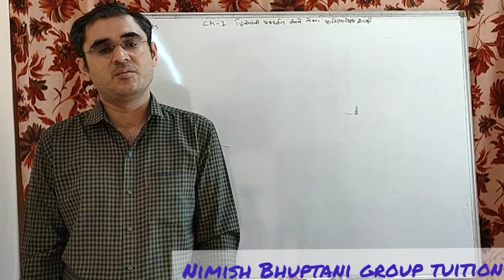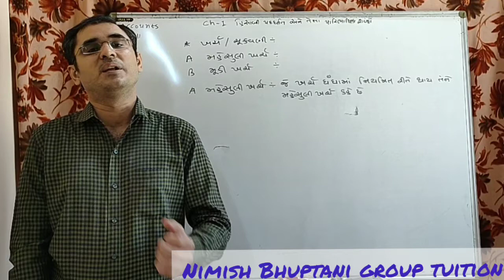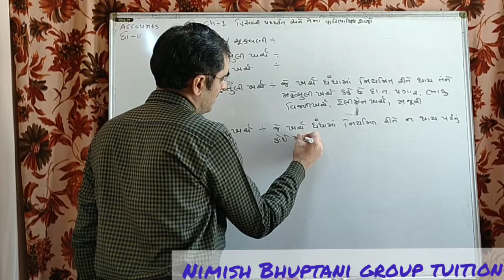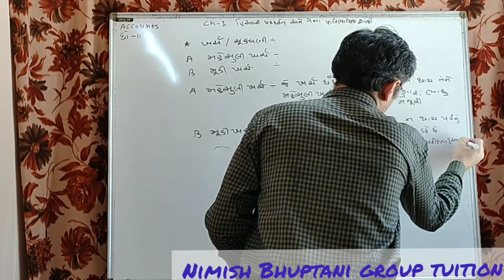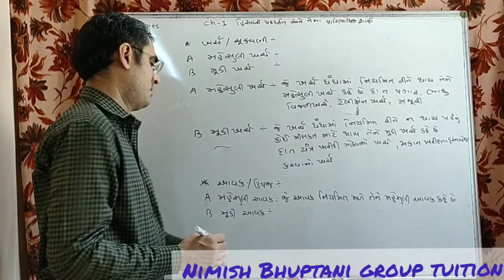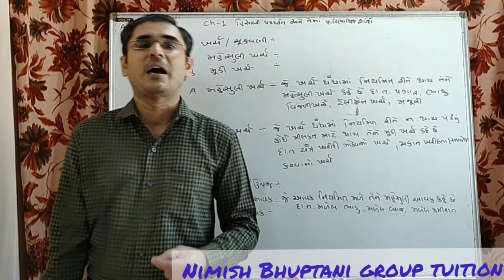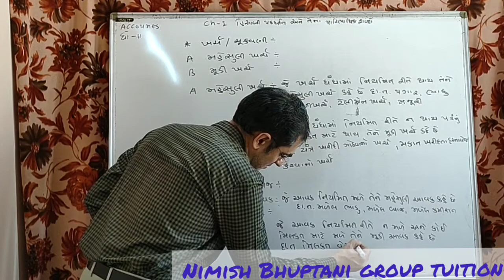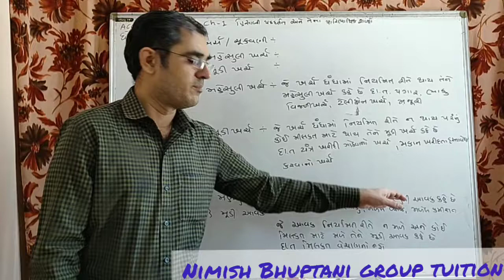STD 11 ACCOUNT LEC 9